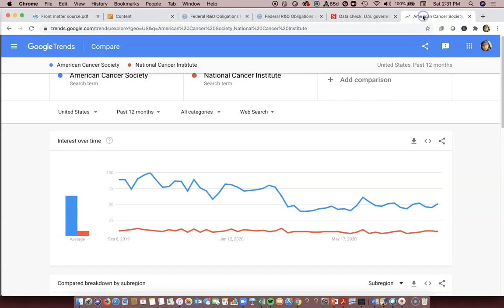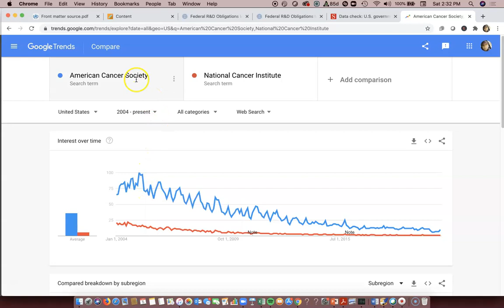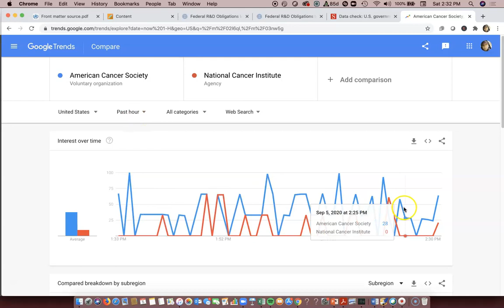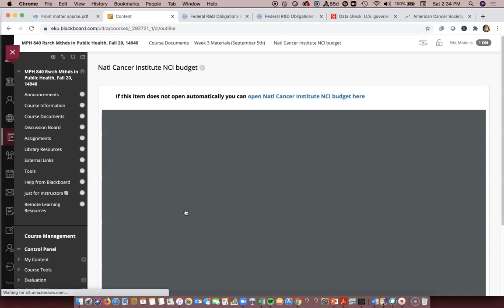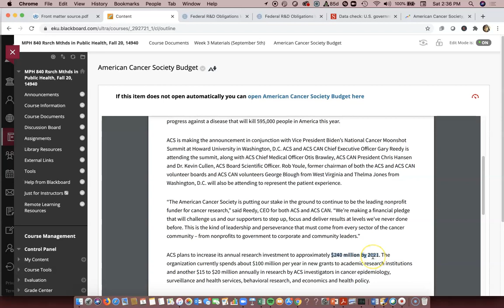Federal (National Cancer Institute) and American Cancer Society Research Budgets - Which is Larger?